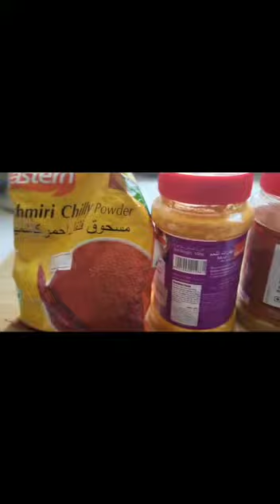Chicken mulakitath// simple recipe// chicken